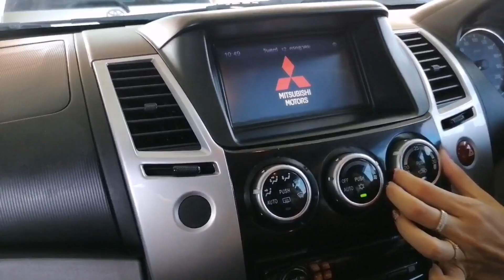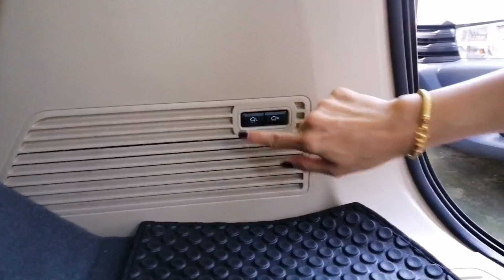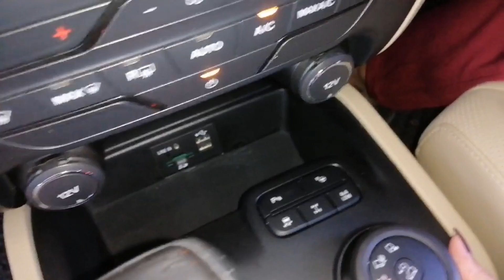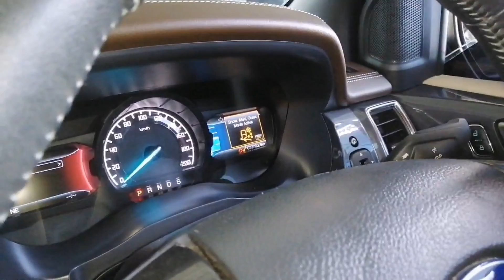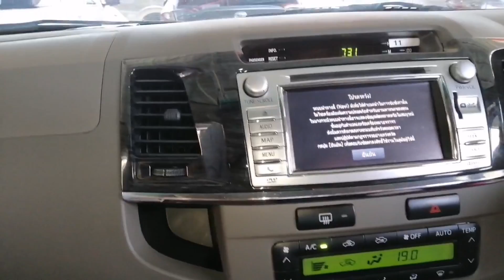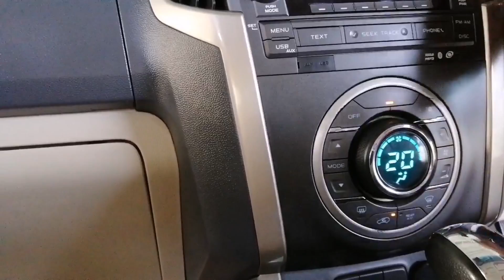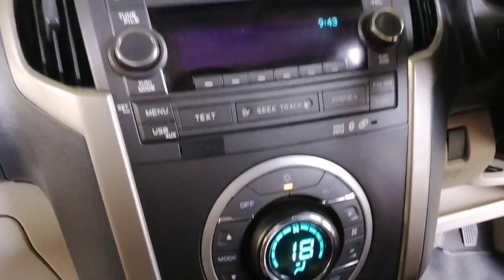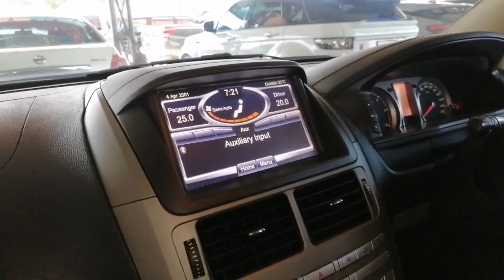รถครอบครัวมือสอง ทั้ง 5 รุ่น 5 สไตล์ ฟรีดาวน์ พร้อมโปรโมชั่นและราคาสุดคุ้ม ที่กฤษฎากู๊ดคาร์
(01:28) Mitsubishi Pajero Sport 2.5 (ปี 2013) GT SUV AT ราคา 649,000 บาท
(09:47) Ford Everest 3.2 (ปี 2016) Titanium+ SUV AT ราคา 1,150,000 บาท
(29:12) Toyota Fortuner 3.0 (ปี 2013) V SUV AT ราคา 819,000 บาท
(35:33) Chevrolet Trailblazer 2.8 (ปี 2014) LTZ SUV AT ราคา 719,000 บาท
(42:08) Ford Territory 2.7 (ปี 2013) SUV AT ราคา 1,050,000 บาท

รถครอบครัวมือสอง ทั้ง 5 รุ่น 5 สไตล์ ตัวท็อป ฟรีดาวน์ โปรโมชั่นและราคาสุดพิเศษ รถเดิมๆป้ายแดง ไมล์แท้ ออปชั่นเพียบ รถบ้านแท้ๆ รับประกันเครื่อง + เกียร์ 1 ปีเต็มๆ